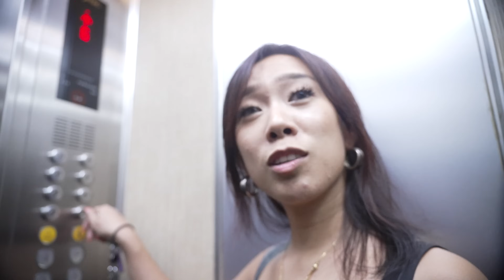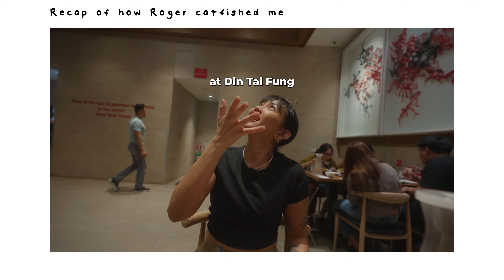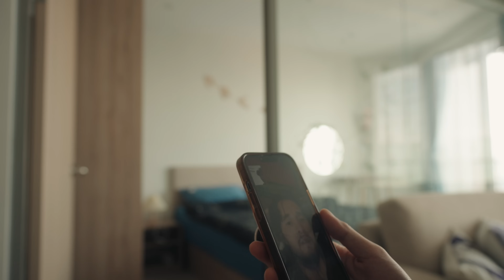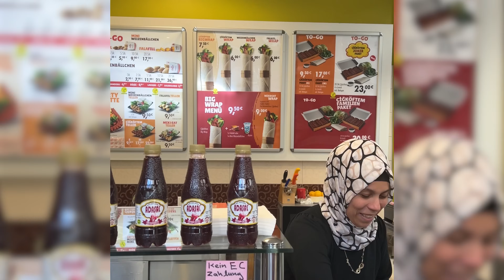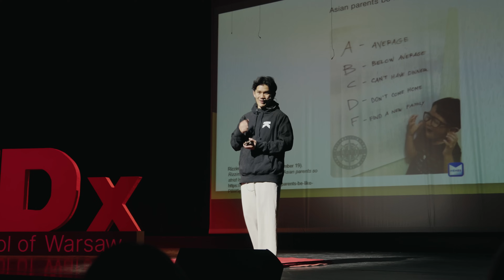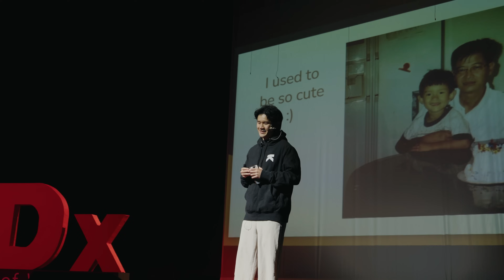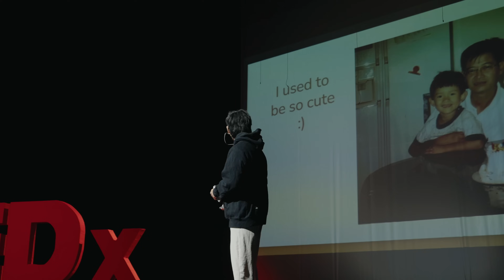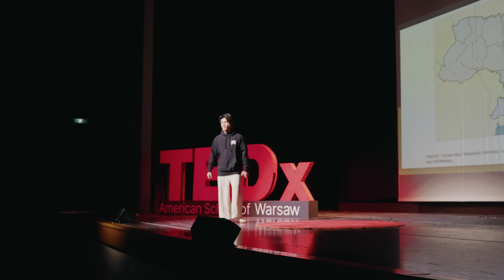Saying Goodbye to My Best Friend.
- - VIDEO CHAPTERS --
0:00 Phone Calls With My Best Friend
4:41 Act I: Isolation In The Philippines
7:19 Act II: Saying Goodbye
8:14 I Got Catfished
10:19 Therapy Anniversary
12:35 Act III: My Best Friend’s Funeral
19:16 Act IV: One Month Before My Ted Talk
20:32: Meeting Airport Girl In Berlin
23:11 Tattoo In Ukraine
24:23 I Gave A Ted Talk

CoProducer/Editor/Filmer:
Ponce: @justponce26

Mandelbro:   @mandelbro1    (Their music is SICK. Check em out!)

Friend's IG:
Luke @luke._.loves
Macy @macyhung
Charlize @charxstyle
Lucy @lucyy_li
Nick @nickflick
Evan @glowinthewatch
Dillon: @Dillon.rbc
Andrei @King.dreii
Tony @Whatsup.tony
Roger (aka Marla) @Moosed304
Tyrus @tyrus.hill

--Sorority on 6--
Erica @Ericaztee
Lisa @annnnalisa
Hanna @crssndr.hanna
Gabby @gabbysuzara
Ivana @iccagustin
Nina @ntlyalacson
Mer @xmvryrose